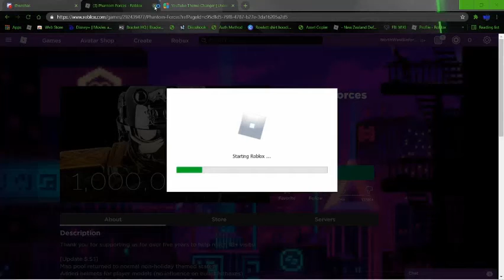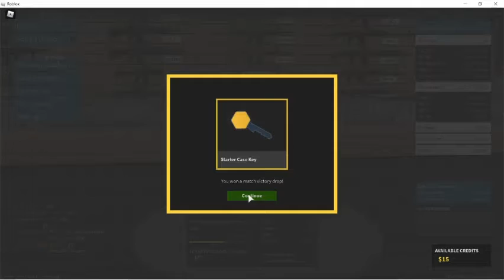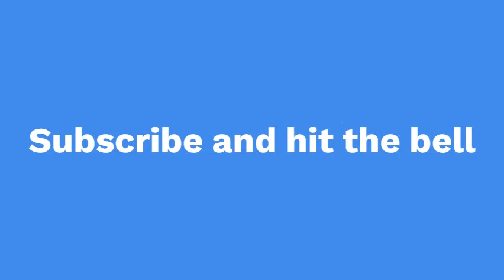Phantom Forces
Hello, in this vid we are playing Roblox, Phantom Forces!